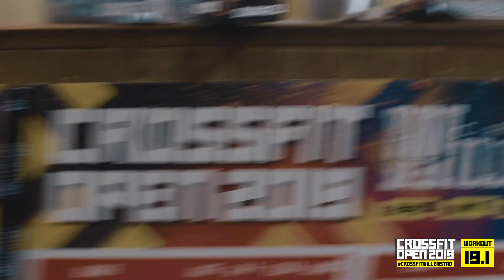Crossfit Willemstad | Open 19.1 | After Movie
Highlights of the Crossfit open 19.1 at CrossFit Willemstad!
8 heats | 47 athletes | 1 energized Friday | 22nd of March!

Workout:
15 minutes time cap
19 wall balls
19 cal row

PRESS PLAY! ▶️🏋️‍♀️💪
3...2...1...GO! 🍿